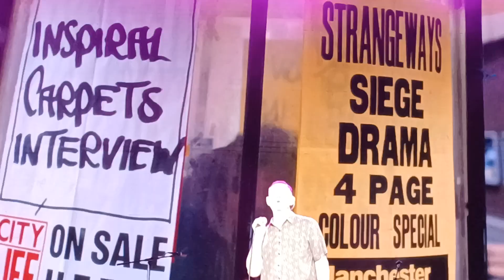Inspiral Carpets - I Want You . Live In Murcia Spain 2023 At Visor Fest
Inspiral Carpets Live 2023 At Visor Fest Murcia 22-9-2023. Full Concert
Recinto Ferial La Fica Murcia - Spain